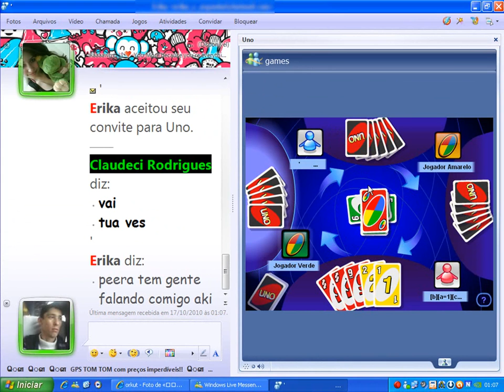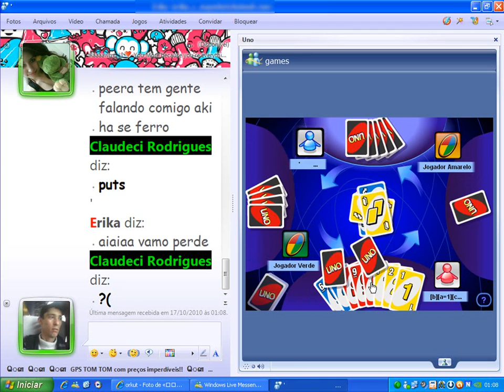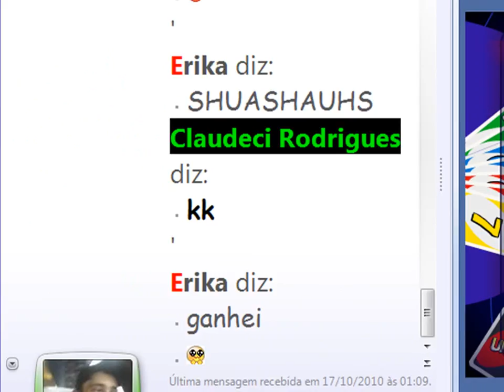jogando UNO com a Erika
UNO NO MSN